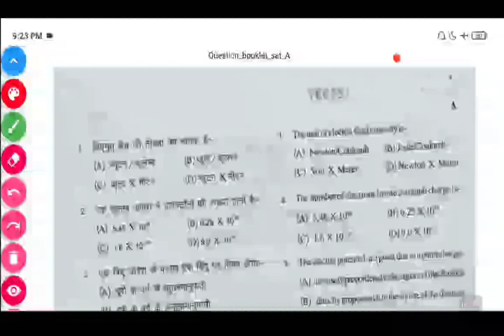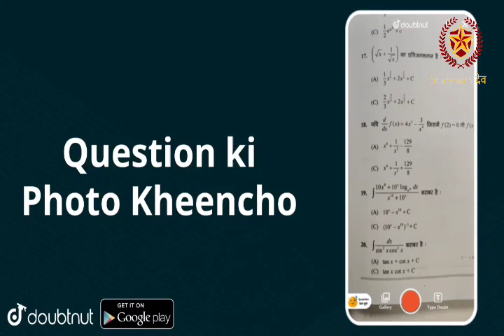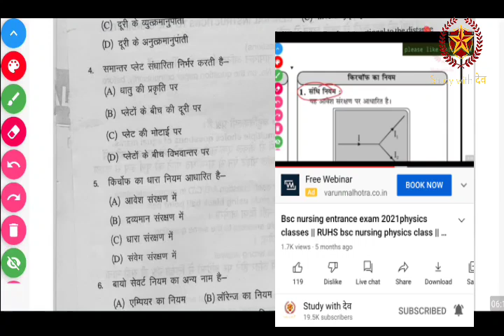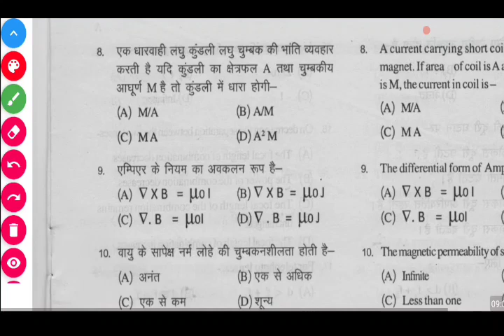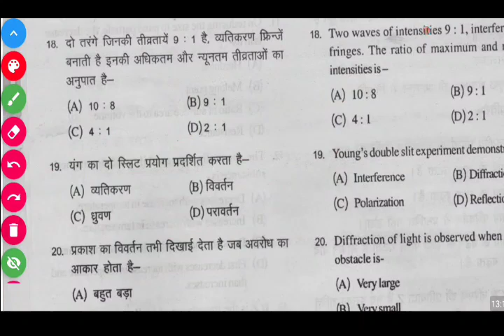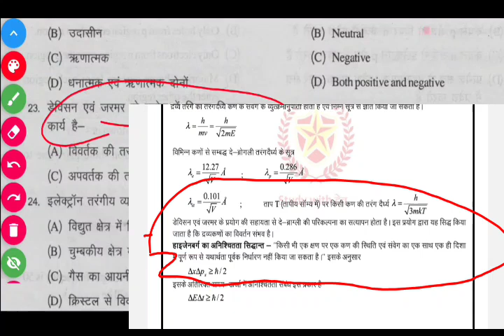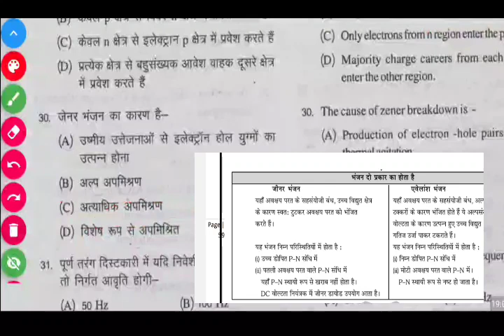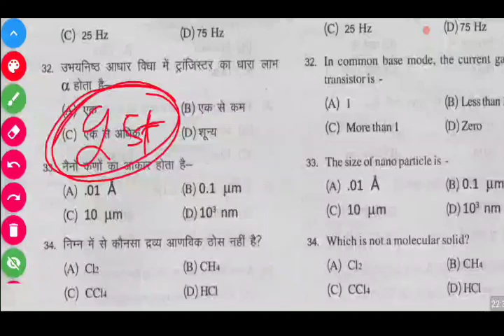RUHS NURSING ANSWEY KEY RELEASE || STUDY WITH PHYSICS PAPER SOLUTION OUT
STUDY WITH PHYSICS PAPER SOLUTION OUT